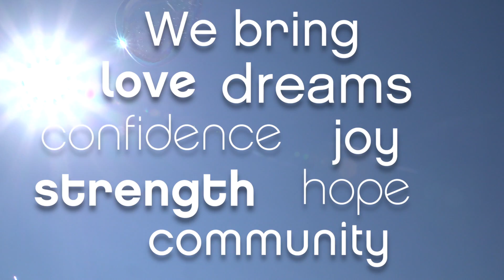2017 Blue Tie Gala Program Piece